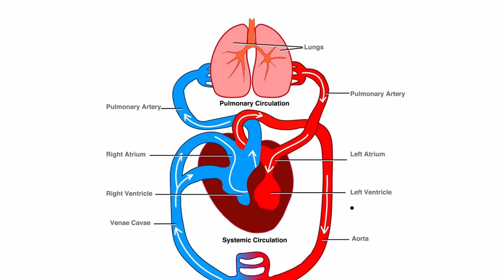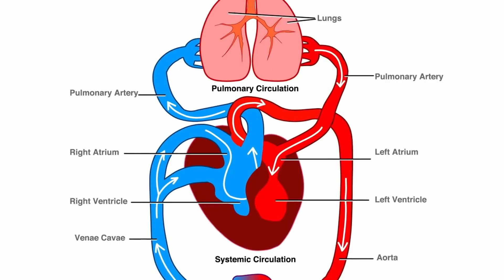Alligators in Snow and Ice Still Dangerous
When winter strikes, nature’s cold-blooded Alligator faces the ultimate test of survival. This documentary reveals the astonishing ability of alligators to survive freezing temperatures through a process called brumation — a biological marvel that allows them to submerge beneath ice, slow their metabolism, and keep breathing through their snouts frozen above the surface.

While crocodiles would perish in similar conditions, alligators have evolved a unique cold-weather adaptation that lets them endure what no other reptile can. Discover the science, biology, and instinct behind this chilling phenomenon, and witness the frozen stillness of life that keeps these prehistoric predators alive through the harshest winters.